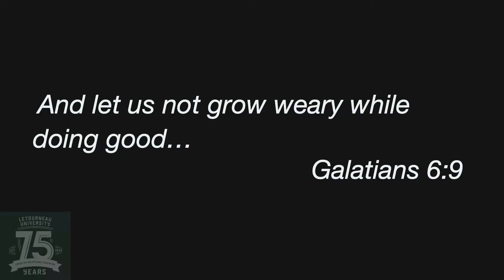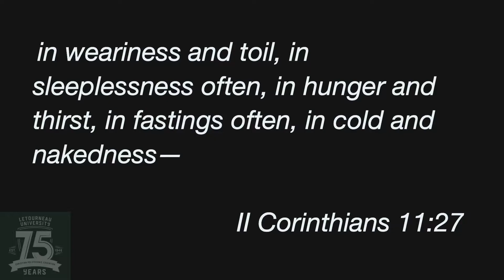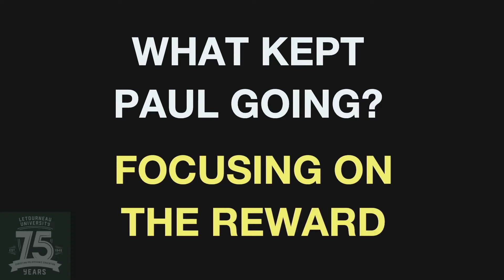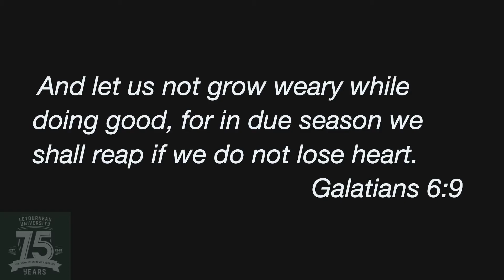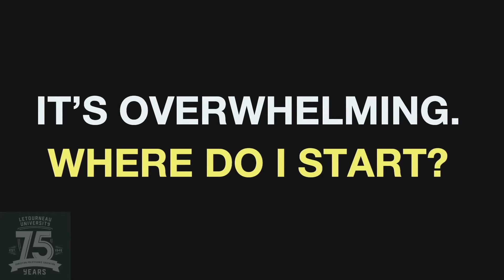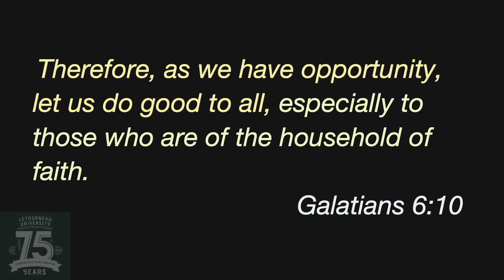Don't Be Tired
Lucas Kitchen gives a message entitled Don't Be Tired at a chapel service for Letourneau University.